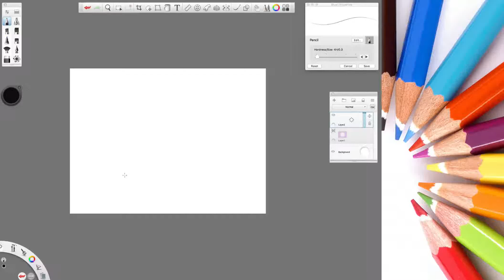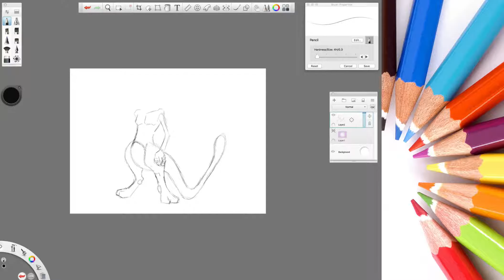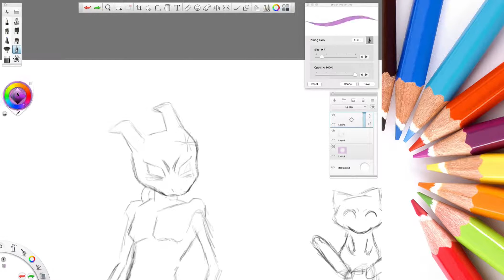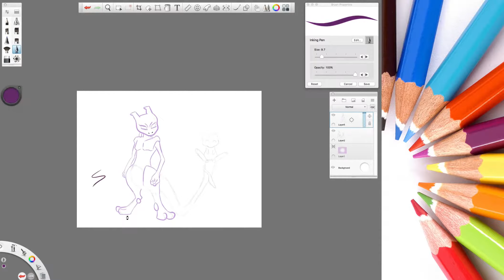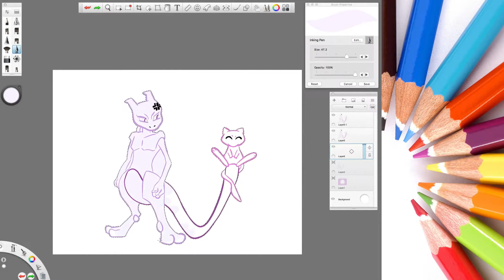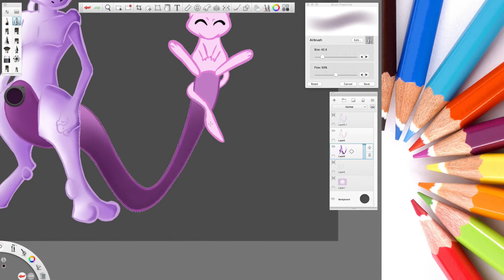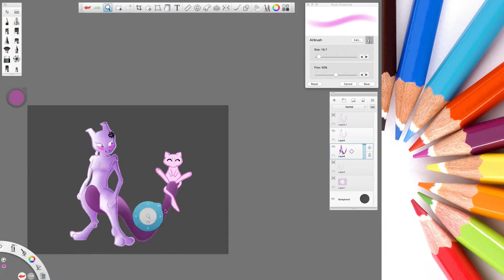Mew and Mewtwo | Pokemon---Turning Kids' Doodles Into Plushies-Giveaway!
► SUPPLIES USED: Wacom DTK1660K0A Cintiq 16